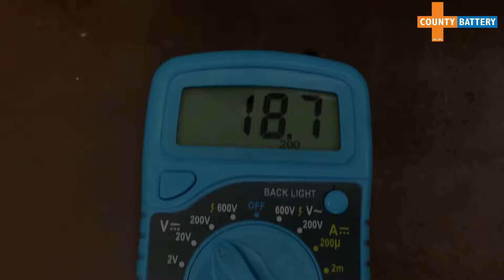How to Rebuild a Snap-On 18v 2Ah Drill Battery Pack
County Battery Services' young battery experts Jack and Joe show you how to rebuild a Snap-On 18 volt 2Ah drill battery pack.